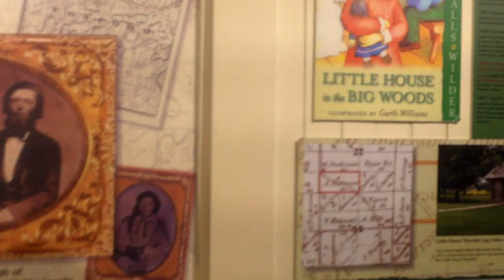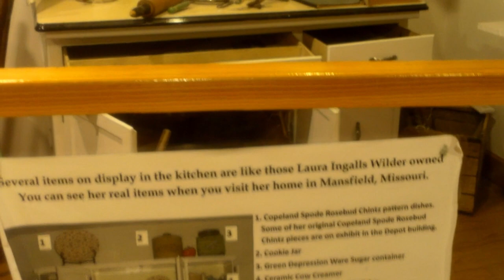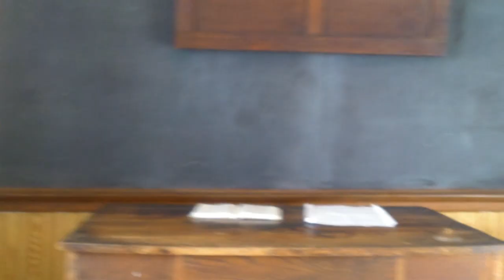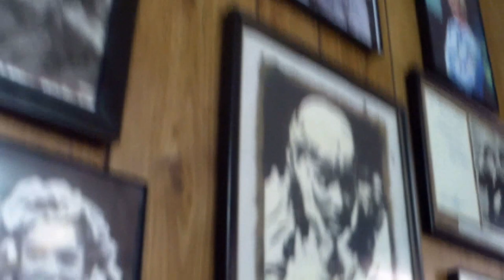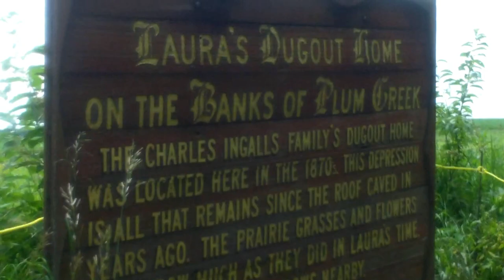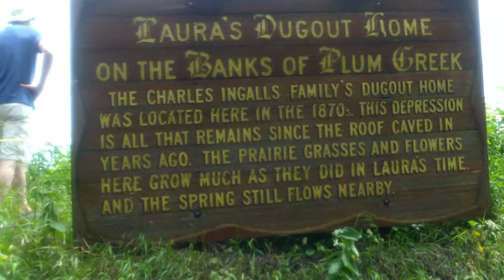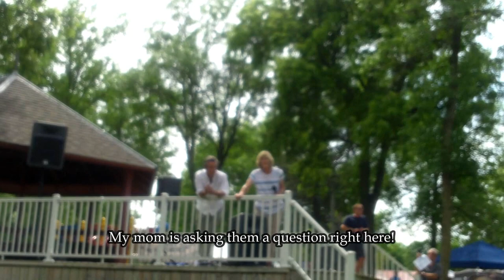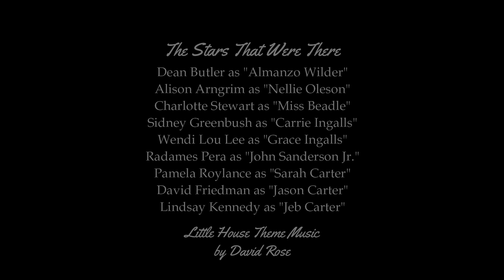Little House on the Prairie Cast Reunion 2019 Vlog! | Jennifer J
In this vlog, we travel to Walnut Grove, Minnesota for the Little House on the Prairie (LHOTP) TV Cast Reunion. We also visited the Laura Ingalls Wilder museum and gift shop, saw the Laura Ingalls Wilder Pageant, explored Walnut Grove (including eating at Nellie's cafe), and visited the Ingallses original Plum Creek dugout site. I also got to meet an online friend, Dotty there as well. I didn't get any video with her, but she was super nice!

The stars that attended the reunion this year were:
Dean Butler as "Almanzo Wilder"
Alison Arngrim as "Nellie Oleson"
Charlotte Stewart as "Miss Beadle"
Sidney Greenbush as "Carrie Ingalls"
Wendi Lou Lee as "Grace Ingalls"
Radames Pera as "John Sanderson Jr."
Pamela Roylance as "Sarah Carter"
David Friedman as "Jason Carter"
Lindsay Kennedy as "Jeb Carter"

Hersha Paraday as "Alice Garvey"
and Stan Ivar as "John Carter"
were not able to make it, unfortunately,
even though they were scheduled to.

Here I plan to post vlogs, hauls, challenges and more! I'm 16 years old, and I live in the U.S! I'm just here to have fun, and hopefully, some people will enjoy my content!

Intro Info:
Intro Template: editinghacksbylayla
Intro video clips are mine.

Little House on the Prairie Theme Music used in the video is by David Rose.

*Any music or anything else that could potentially be copyrighted -

Check my channel homepage for social links!